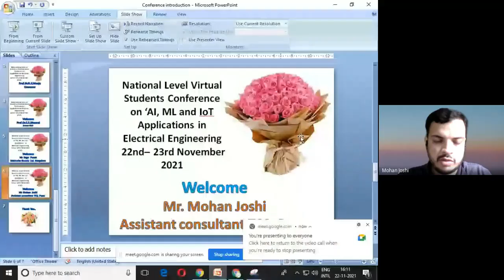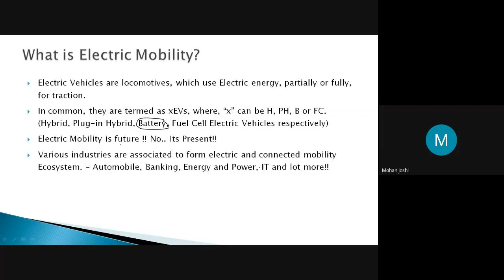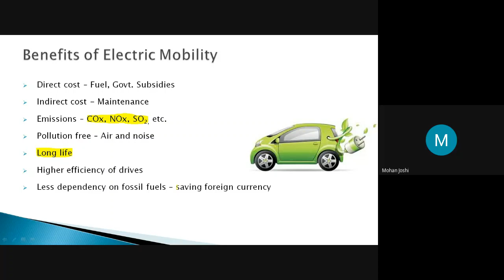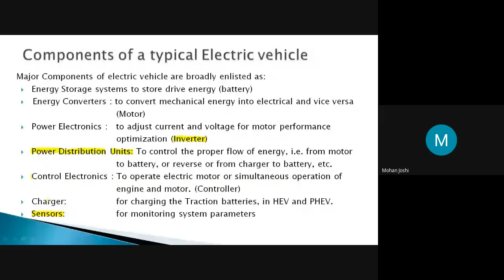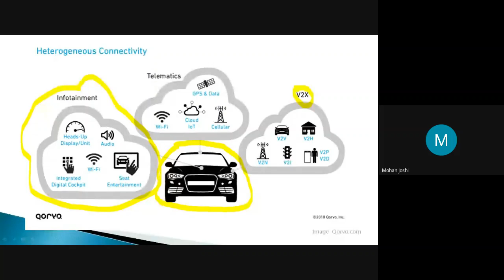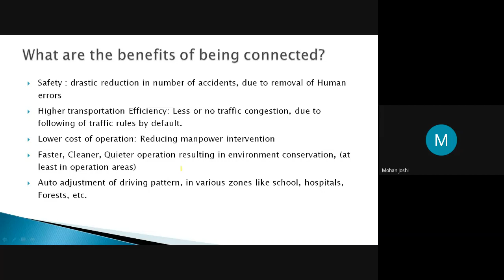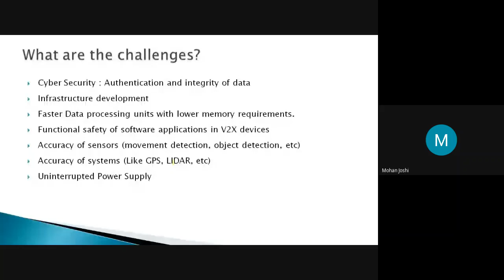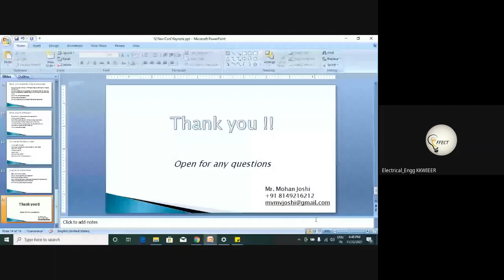Expert Session by Shri. Mohan Joshi on Connected Electric Mobility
This session is delivered by Shri. Mohan Joshi in the National Level Students Conference organized by Department on 22nd November 2021.